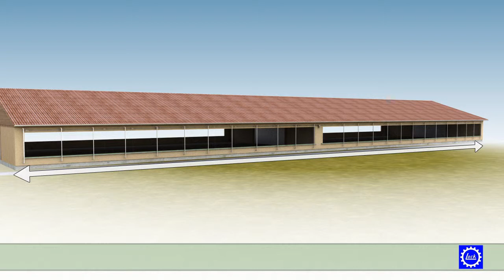Lock Antriebstechnik // lockdrives - EazyVent EWA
Lock Antriebstechnik:

EazyVent ermöglicht eine oben-öffnende Belüftung, sowie ein Hochziehen des aufgewickelten Gewebes von unten nach oben, bei Seitenwänden mit einer lichten Öffnungshöhe bis 3 m. Das System hat die weltweite Patentanmeldung. mehr...
Lock Drives:

EazyVent facilitates top-opening ventilation as well as raising of rolled sheeting from bottom to top on side walls with an opening height of up to 3 metres. The system has the worldwide patent application. more...
Lock Drives:

EazyVent facilitates top-opening ventilation as well as raising of rolled sheeting from bottom to top on side walls with an opening height of up to 3 metres.Het systeem heeft de wereldwijde octrooiaanvraag. meer...